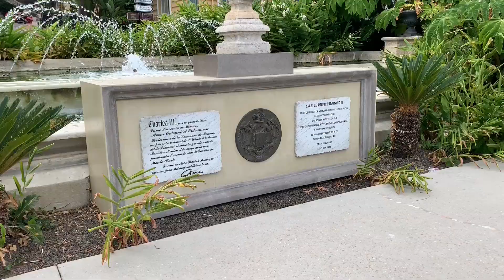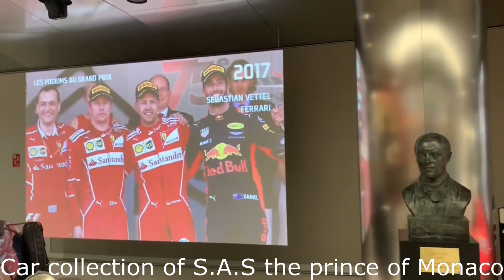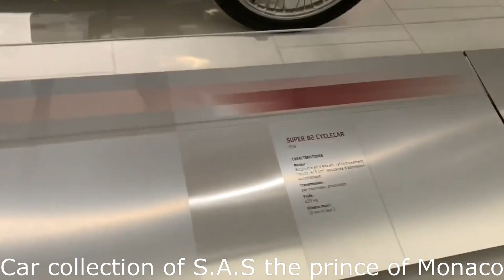Monaco August 2022